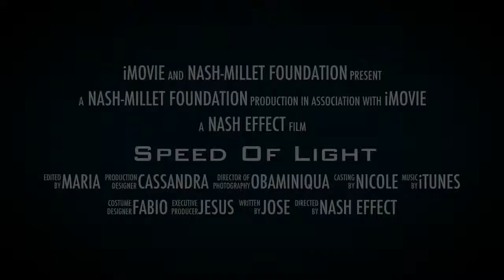Speed Of Light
Katie Nash & Nicole Millet 1B